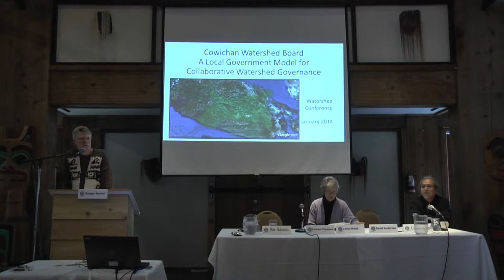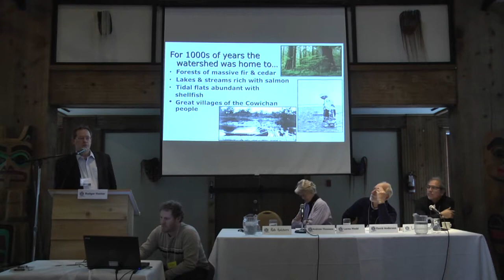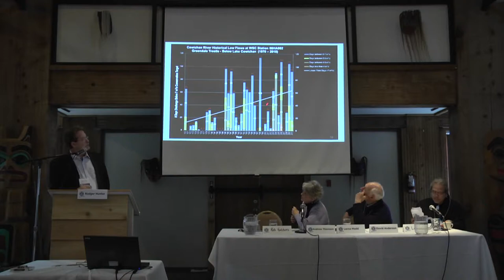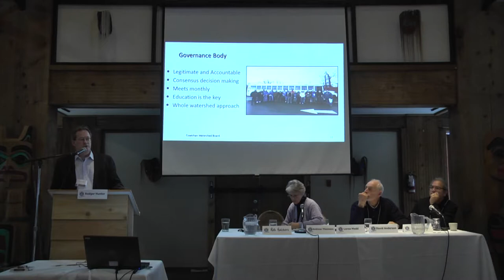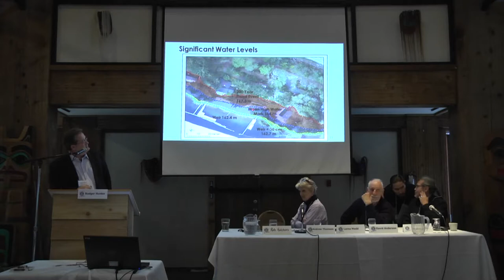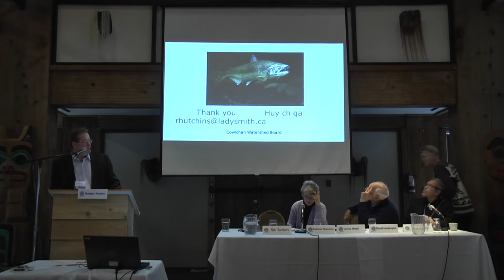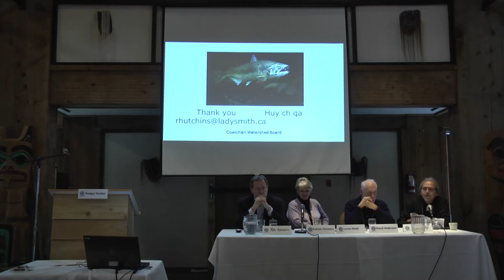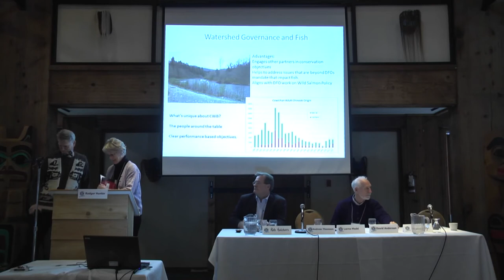The Cowichan Experience: An Adventure in Governance Evolution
Launched in 2010, the Cowichan Watershed Board (CWB) works to address the challenges of managing water and watersheds in a holistic way. This panel presentation focuses on how the CWB is succeeding in building local trust and offers lessons for other organizations facing similar challenges.

This presentation was part of the three-day forum: "Watersheds 2014: Towards Watershed Governance in British Columbia and Beyond" which was held on Cowichan Tribes territory in Duncan, British Columbia from January 27th to 29th, 2014. For more information on Watersheds 2014, please

SPEAKERS
Rodger Hunter (Moderator), Cowichan Watershed Board; Vis-à-vis Management Resources Inc.

Robert Hutchins, Cowichan Watershed Board; Cowichan Valley Regional District; Town of Ladysmith

Andrew Thompson, Department of Fisheries and Oceans

Larry George, Cowichan Tribes

Lorna Medd, Vancouver Island Health Authority (Retired)

David Anderson, Former Canadian Minister of the Environment